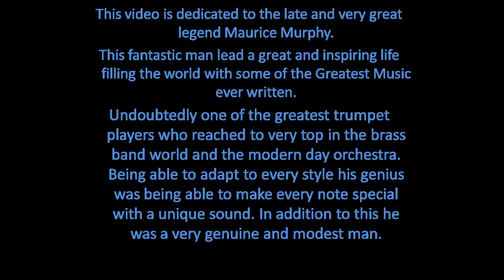Maurice Murphy - Misty.wmv